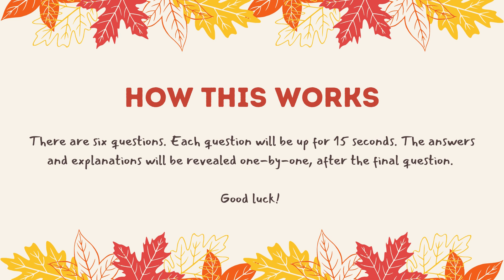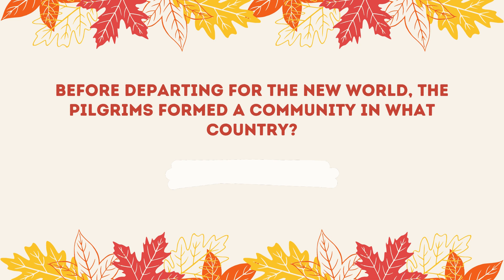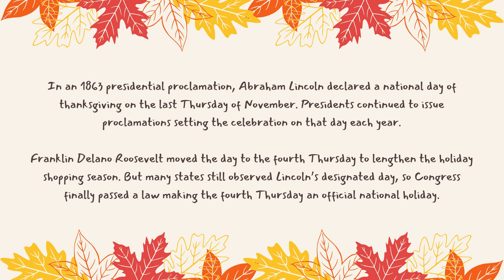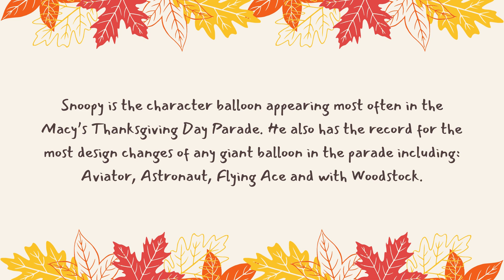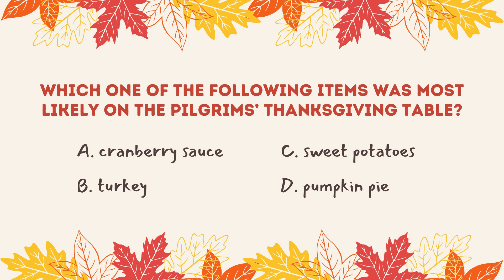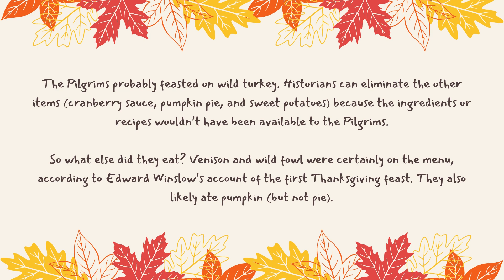Thanksgiving History Quiz (Bet You Can't Get 100%!)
🦃 How well do you know your Thanksgiving history? Take this short quiz to find out! It's not as easy as you think! How it works: There are six questions in total. Each question will be up for 15 seconds. The answers and explanations will be revealed one-by-one, after the final question. Good luck!

Segments:
00:00 Introduction
00:15 Question 1
00:34 Question 2
00:52 Question 3
01:11 Question 4
01:30 Question 5
01:49 Question 6
02:08 Answers Section
02:12 Answer 1
02:43 Answer 2
03:12 Answer 3
03:42 Answer 4
04:10 Answer 5
04:39 Answer 6

Hi there! 👋 Family Tree Magazine has been serving the passionate genealogy community for over 20 years! Learn how to build your family tree, get help understanding your DNA test results, take online genealogy classes, discover fun family history projects, get genealogy website tutorials, and much more—all with America's #1 genealogy magazine. From beginner genealogists to advanced researchers, we're here to help you find your ancestors!